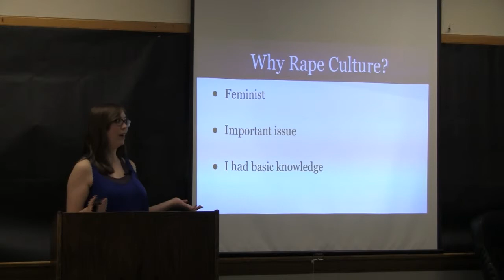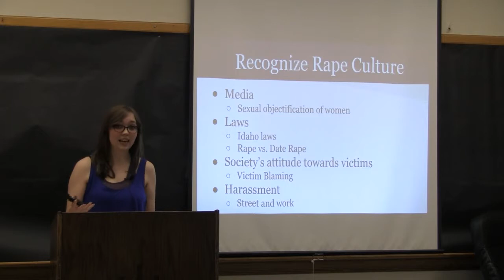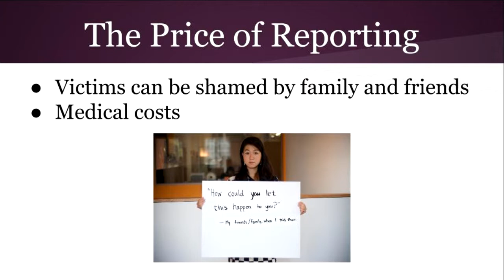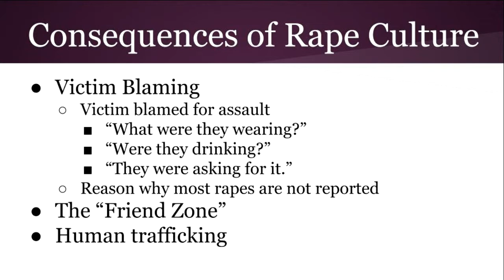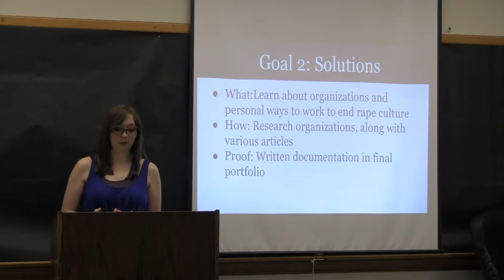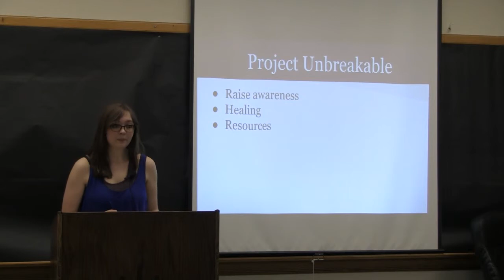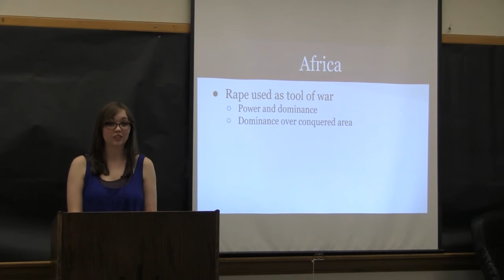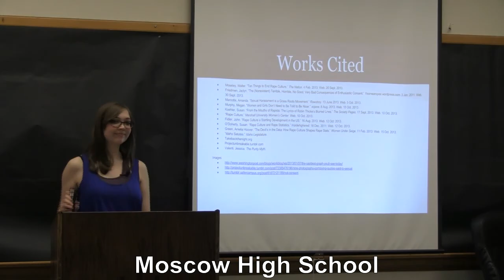Kaitlyn Cook ~ Lifting the Veil: Rape Culture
American society has a dark underlying culture of sexual violence. Rape culture is present in many facets of our society and has been present in societies for thousands of years. Rape culture contributes to a plethora of human rights issues around the world today, particularly concerning the rights of women. My presentation will describe the roots of rape culture, how to recognize it in our society, and how to work towards solutions to change this violent culture.